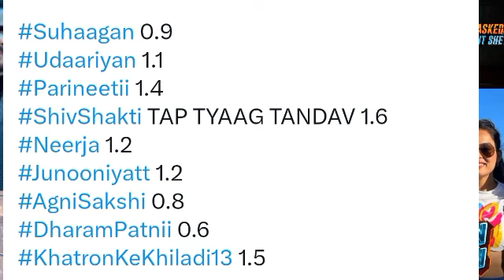Colors TV All Shows Trp of This Week | Barc Trp Of Colors TV | Trp Report Of Week 37